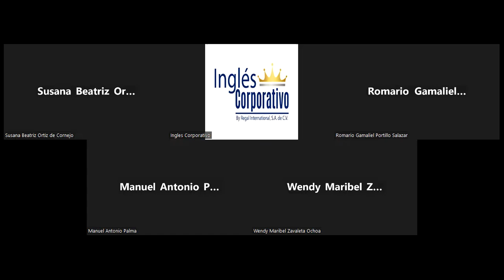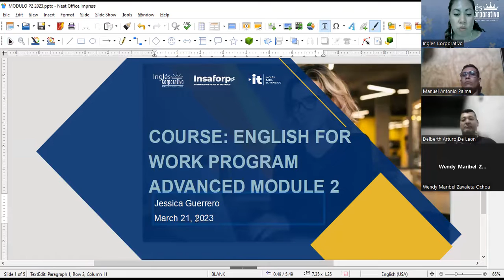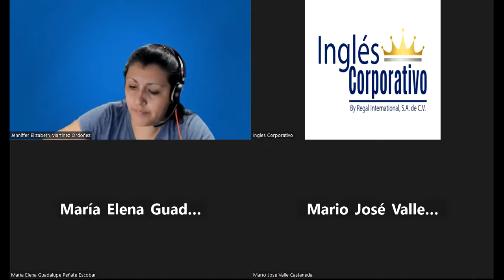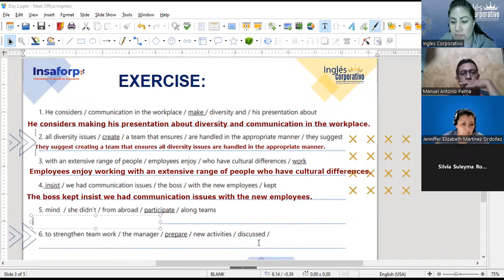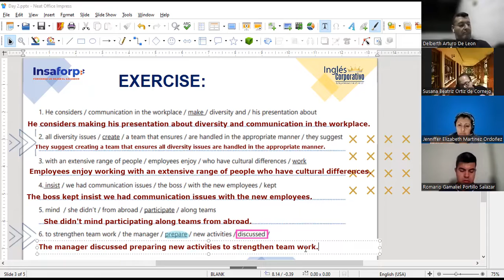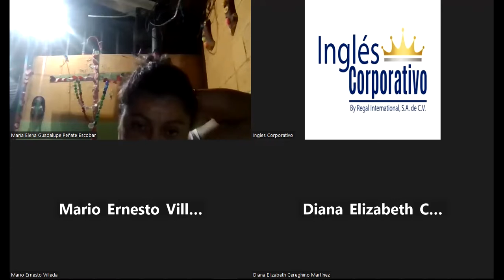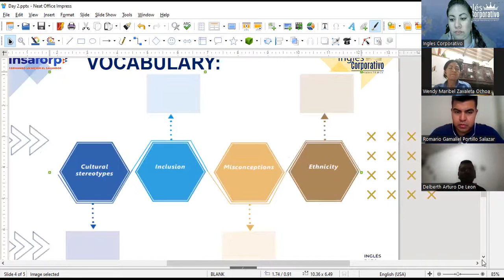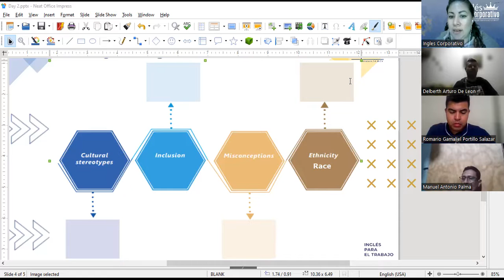Sesion 2-21-03-23-29750-8048-0049/2023-Guerrero-Describe the benefits cultural diver bring to compa